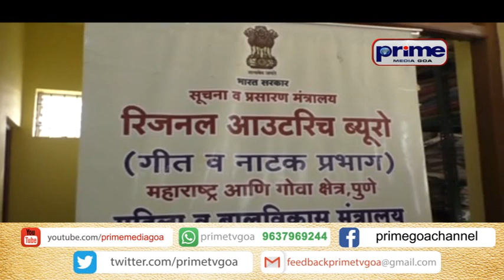SPECIAL PROGRAMME ON BETI BACHAO BETI PADAO AT VERLA CANCA